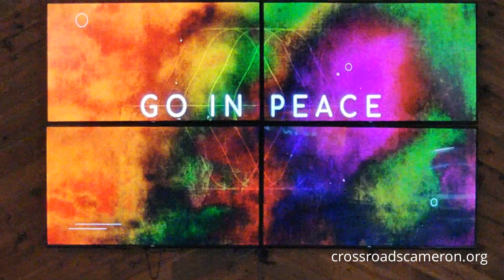Russ Kim and Shekinah Kline - Continuation